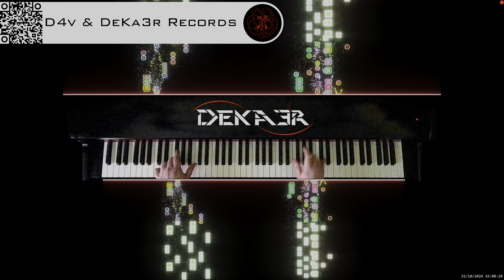🔴 irl 🎹 BALLAD OF LOVE - MÚSICA • PIANO MUSIC • PRODUCER • COMPOSER